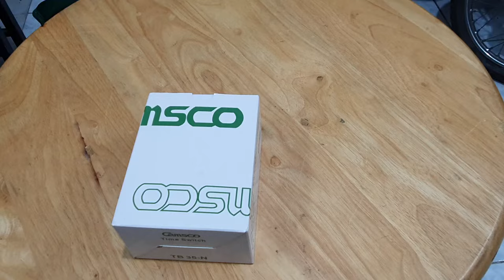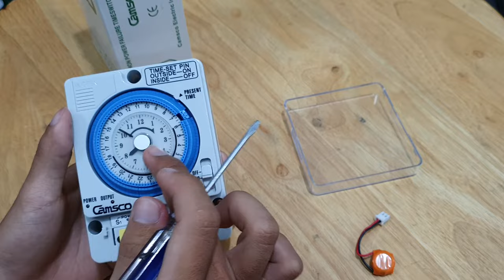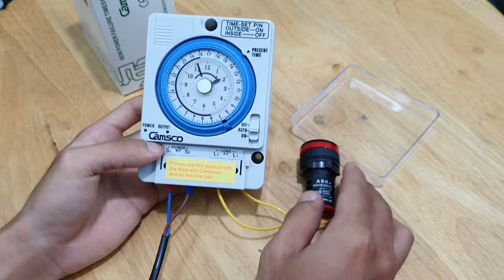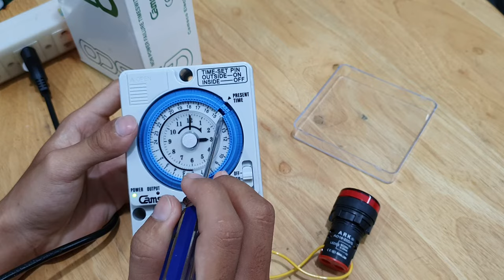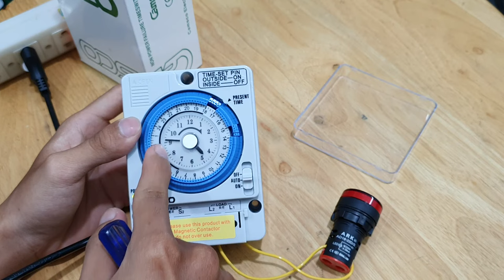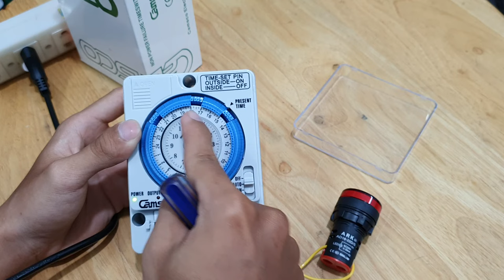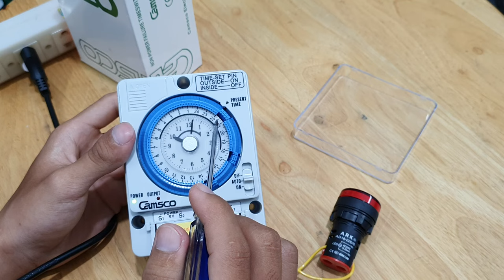Hướng dẫn đấu nối và cài đặt hẹn giờ Timer 24H Camsco TB 35 - N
Hướng dẫn sử dụng Timer24h